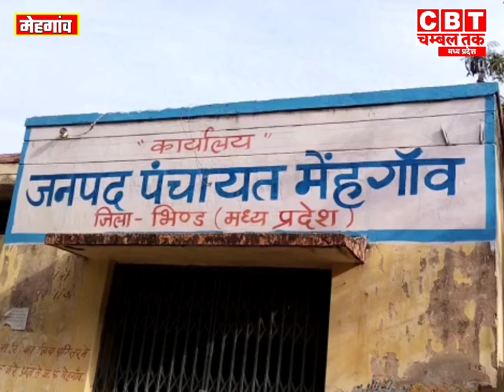मेहगांव जनपद में मुख्यमंत्री लाडली बहना योजना को लगाया जा रहा है पलीता...